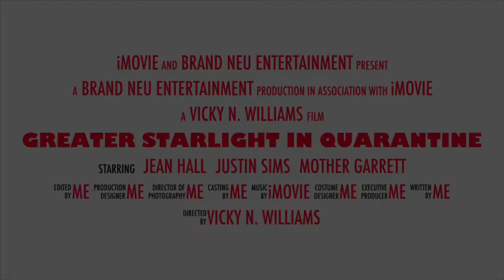GSMBC In Quarantine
A Family Fun Video